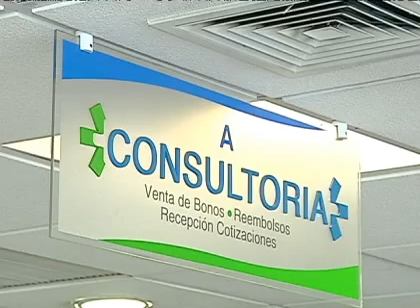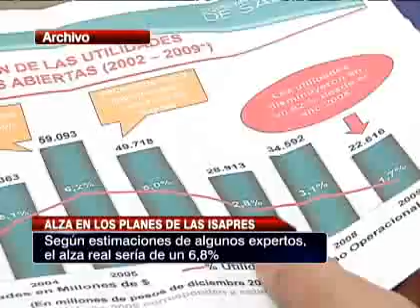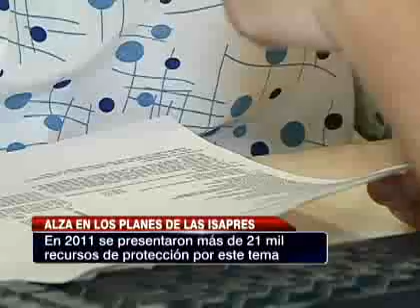Conozca las causas del alza en los planes de isapres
Este año las empresas harán un reajuste del 2, 4 por cientoen promedio, a diferencia del 6 por ciento de 2011.